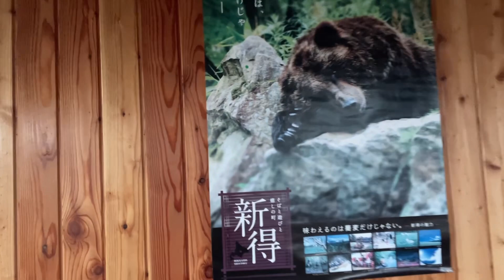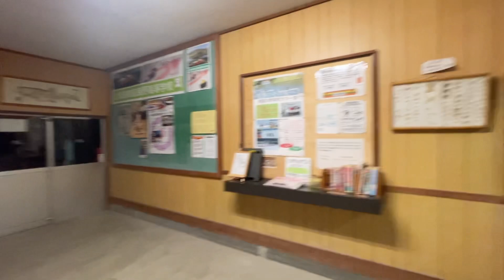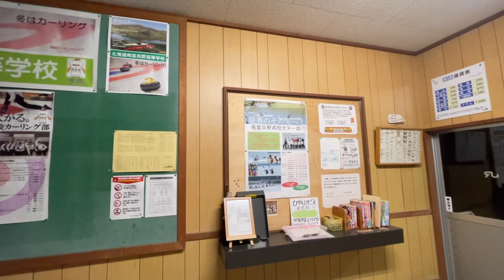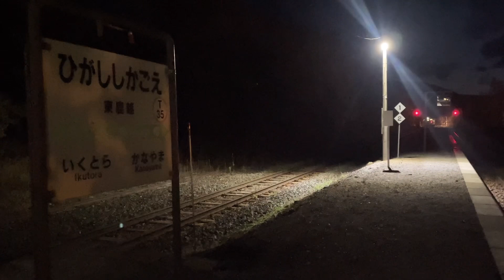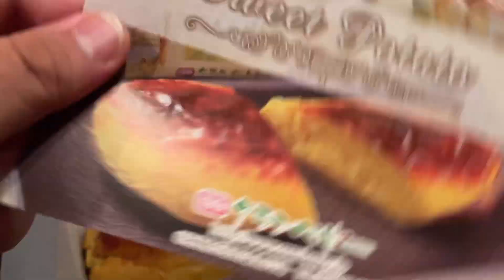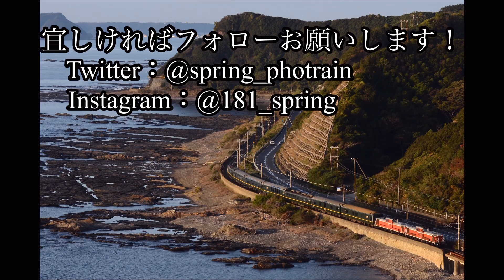【鉄写紀行第31弾】廃止近づく…根室本線東鹿越駅でキハ40を撮影！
◯動画
iPhone12 PRO

◯使用カメラ
Nikon Z8

◯使用レンズ

Nikon AF-S NIKKOR 70-200mm f/2.8E FL ED VR
Nikon AF-S NIKKOR 200-500mm f/5.6E ED VR
NIKKOR Z 180-600mm f/5.6-6.3 VR